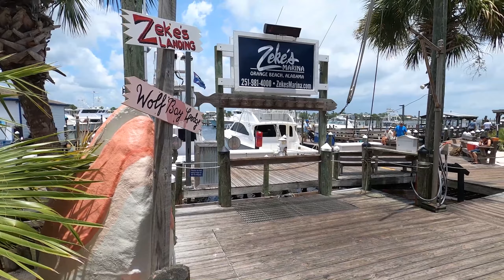Red Snapper FISHING in Orange Beach, AL